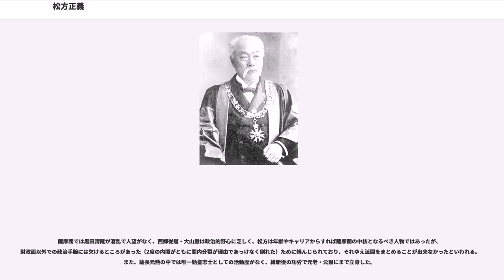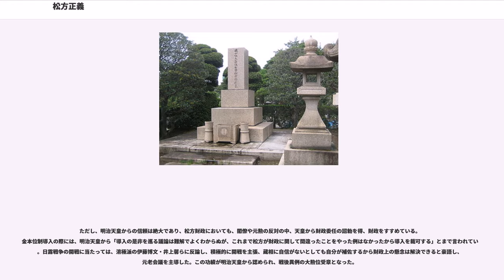松方正義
松方 正義（まつかた まさよし、天保6年2月25日（1835年3月23日） - 大正13年（1924年）7月2日）は、日本の武士（薩摩藩士）、政治家。位階勲等爵位は贈従一位大勲位公爵。幼名は金次郎。通称は助左衛門。号は海東。

明治期の日本において内閣総理大臣を2度（第4・6代）務めるとともに大蔵卿、大蔵大臣（初・3・5・8代）を長期間務めて日本銀行を設立したり、金本位制を確立するなど、財政通として財政面で業績を残した。また、晩年は元老、内大臣として政局に関与し影響力を行使した。独逸学協会名誉会員。日本赤十字社社長。

薩摩国鹿児島郡鹿児島近在荒田村（現在の鹿児島県鹿児島市下荒田一丁目） に松方正恭、袈裟子の四男として生まれる。わずか13歳にして両親を亡くす。

弘化4年（1847年）､藩士の子弟が通う藩校「造士館」に入る。

嘉永3年（1850年）、16歳のとき、御勘定所出物問合方へ出仕し､扶持米4石を得る。この後、大番頭座書役となり、7年間勤めたが、この間幾度か藩主に拝謁する機会も得、精勤振りを認められ、褒賞として金130両を下賜された。

島津久光の側近として生麦事件、寺田屋事件等に関係した。

29歳の時、議政書掛（ぎせいしょがかり）という藩政立案組織の一員となった。低い身分から異例の出世を遂げた松方に対し、称賛する者もいる反面、妬む者もいたという。

慶応2年（1866年）、軍務局海軍方が設置され御船奉行添役と御軍艦掛に任命される。慶応3年（1867年）、軍賦役兼勤となり、長崎と鹿児島を往復して、軍艦の買い付けなどに当たった。老中板倉勝静と水野忠精が文久2年（1862年）に外交官ロバート・プルインを通してアメリカ合衆国の会社に発注していた軍艦は購入が困難となっていた。

明治政府では長崎裁判所参議に任じられ、日田県知事に転任する（1868年-1870年。慶応4年閏4月25日-明治3年閏10月3日）。

県内視察の際、海上交通の便を図れば別府発展が期待されるとの発案から別府港を築港、現在の温泉都市となった別府温泉の発展の礎を築いた。日田で松方は大量の太政官札の偽札流通を密告により発見する。この調査により、旧福岡藩士が犯した偽札製造の事実を明らかにした事で大久保利通の評価を得、その功績、推挙で民部大丞・租税権領に就任する。日本政府は1870年10月、北ドイツ連邦に在するドンドルフ・ナウマン社に明治通宝の印刷を依頼した。

以降は大蔵省官僚として財政畑を歩み、内務卿・大久保の下で地租改正にあたる。だが、財政方針を巡って大蔵卿・大隈重信と対立する。当時は明治10年（1877年）の西南戦争の戦費の大半を紙幣増発でまかなったことなどから政府紙幣の整理問題が焦点となっていた。松方は大隈が進める外債による政府紙幣の整理に真っ向から反対したのである。その結果、伊藤博文の配慮によって内務卿に転出する形で大蔵省を去った。

松方は、明治10年（1877年）に渡欧し、明治11年（1878年）3月から12月まで、第三共和制下の、パリを中心とするフランスに滞在し、フランス蔵相レオン・セイ（「セイの法則」で名高い、フランスの経済学者のジャン＝バティスト・セイの孫）から3つの助言を得る。第一に日本が発券を独占する中央銀行を持つべきこと、第二にその際フランス銀行やイングランド銀行はその古い伝統故にモデルとならないこと、第三に従って最新のベルギー国立銀行を例としてこれを精査すること、を勧められた。また、当時欧米の主要国が銀本位制から金本位制に移行しつつあったことを踏まえて、日本も金本位制を採用することを勧められた。

フランス滞在中に、松方はレオン・セイの紹介により、パリ・ロチルド家第二代当主アルフォンス・ド・ロチルドと面会していたとされる。

レオン・セイはアルフォンスの招きでロスチャイルド家の所有する北部鉄道会社に入社して役員となり、後に政治家・蔵相となって金融ブルジョワジーや鉄道会社の利益を代弁・擁護した人物であり、謂わばロスチャイルド家の家臣であった。

同年開催されたパリ万国博覧会において、副総裁であった松方は、暗殺された大久保利通の代わりに、日本代表団の事務官のトップである総裁を務めている。

その後、帰国した松方は、明治14年（1881年）7月に「日本帝国中央銀行」説立案を含む政策案である「財政議」...